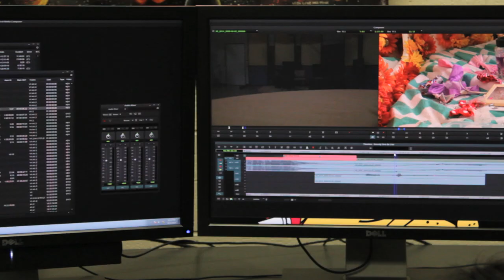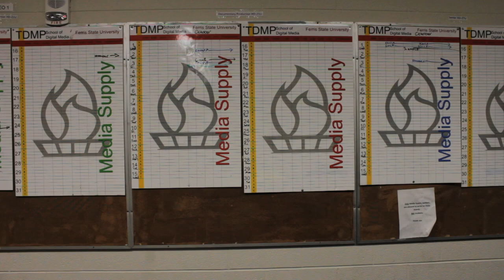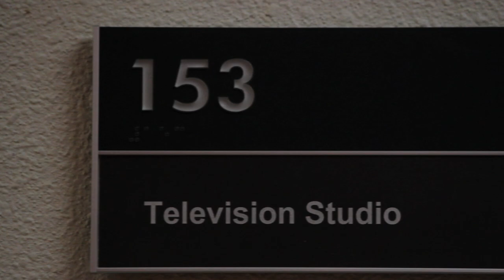Program Spotlight: Television and Digital Media Production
The Television and Digital Media Production Bachelor of Science degree program at Ferris State is housed within the School of Digital Media. The feature outlines the applied, hands-on approach the program takes and features interviews with students and faculty within the program.

Students in the program at Ferris State University produced this feature.